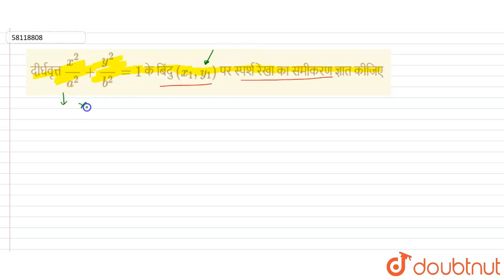दीर्घवृत्त x^2/a^2+y^2/b^2=1 के बिंदु(x_1,y_1)पर स्पर्श रेखा का समीकरण ज्ञात कीजिए | 12 | अवकलज ...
दीर्घवृत्त x^2/a^2+y^2/b^2=1 के बिंदु(x_1,y_1)पर स्पर्श रेखा का समीकरण ज्ञात कीजिए
Class: 12
Subject: MATHS
Chapter: अवकलज के अनुप्रयोग
Board:UP Board

👉 Have Any Query? Ask Us.